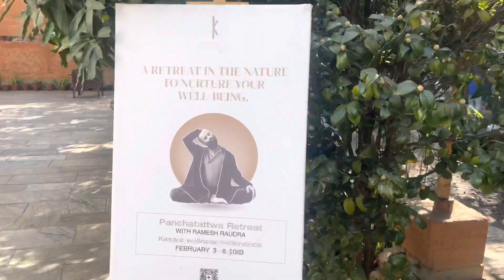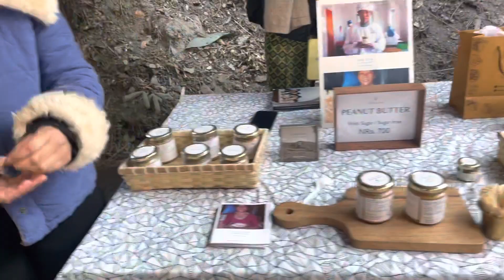Le Sherpa Farmers Market || Food Hunt || Vlog